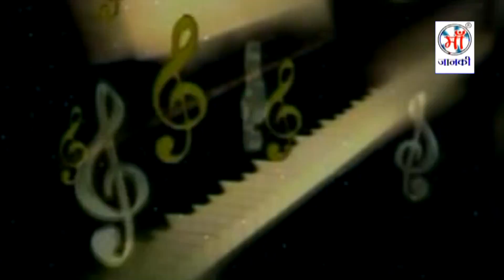केकरा से कहि दिल के बतिया - Bhojpuri Dehati Chauki Tod Nach Program 2018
♪ Album : चटकार चईत के चटनी
♪ Song : Kekra Se Kahi Dil Ke Batiya
♪ Singer : Gajendra Sharma (Piyakkar)
♪ Lyrics : Shailesh Raj Yadav
♪ Recording :
♪ Digital : Avidz
♪ Sanyojak : Phool Kumar
♪ Video Director :
♪ Produced By :- Lalit Agarwal
SR -
T -
Director : Lalit Goel
Label : Maa Janki Series